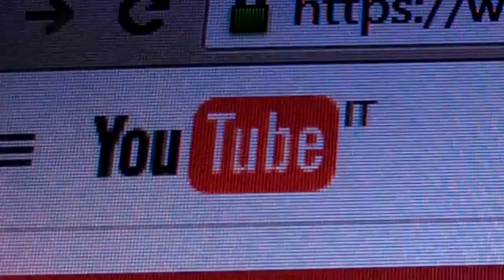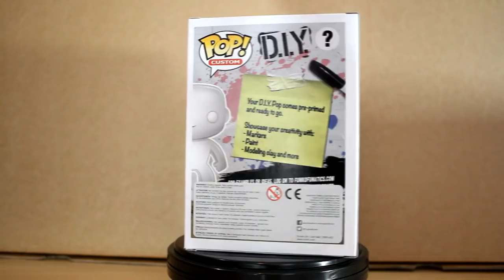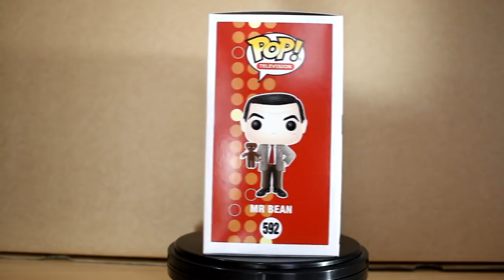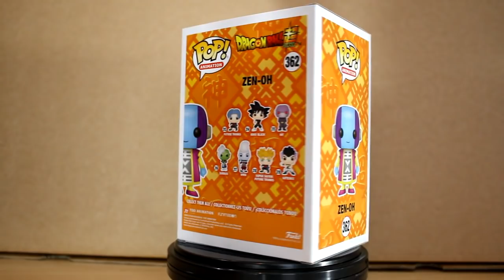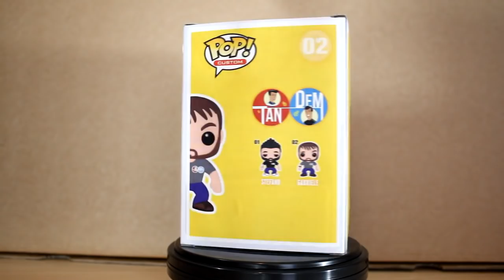Unboxing Funko Pop Vaulted e Istruzioni Prossima Lottery! [Funko POP Ita]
Nuovo video e nuovo super unboxing, ricchissimo di nuovi pop e nuovi vaulted! In più, vi spiegheremo meglio cosa ci piacerebbe fare con la prima lottery che partirà a brevissimo!

▪️ Scrivete nei commenti cosa ne pensate del sistema di Lotteria che abbiamo messo in piedi. Segnatevi il seguente link per partecipare alle nostre Lotterie